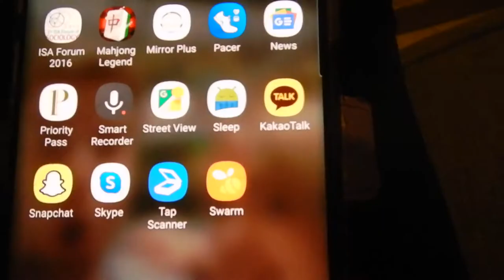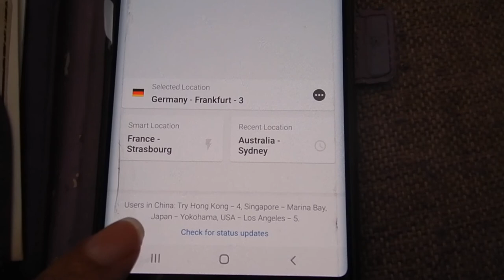Why you should use Expressvpn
Hi travellers,

I use Express VPN, and have paid myself for years and have found them very good.  It costs $99.95USD for a 12 month subscription, that you can link to multiple devices.  I use on my mac and Samsung cellphone.

It's great when you travel or in everyday life when you sign into a free wifi network.

It's important to be as safe as you can when browsing on wifi away from home.

I use Momondo travel search engine to book my flights:

Alternatively you can book your next flight through this link with Expedia: